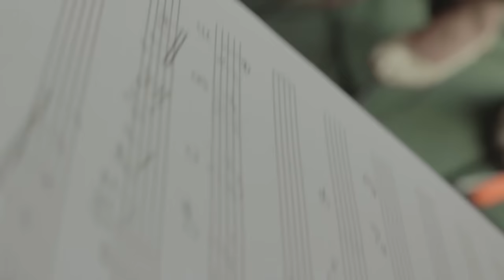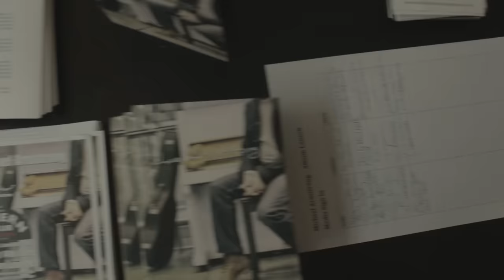Michael Armstrong - Allentown - A Cover Version of the Billy Joel classic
"Allentown" Performed by Michael Armstrong Composer/Publisher: Billy Joel/Universal Music Publishing Group

Michael Armstrong is a British singer/songwriter/musician.
Video filmed and produced  by Mirko Zandarin (except The Cavern clips shot by Ayse Balko)
Locations: Kingswood, Surrey and at album preview performances at  Gallery Different, London & The Cavern Club, Liverpool.

Taken from the debut album 'Michael Armstrong' this is a very different cover version of the Billy Joel classic 'Allentown'. The track features Michael Armstrong on vocals and playing all the instruments, with the exception of the strings which were arrange and performed by Simon Lockyer. The track was recorded at Tangled Blue Studios and was produced by Keith Bessey & Michael Armstrong.